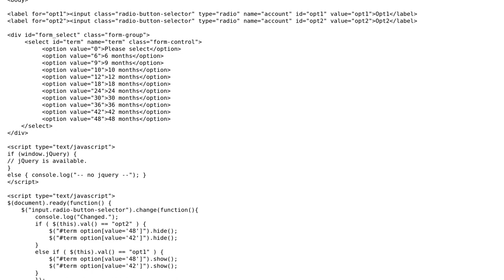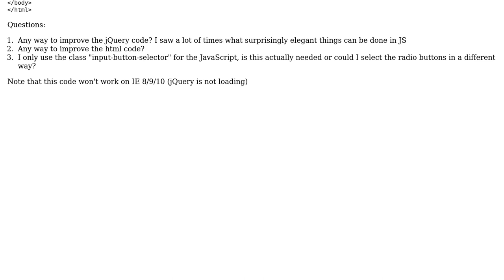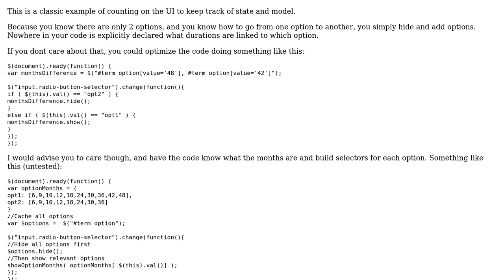Code Review: Dynamically changing available select options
With thanks & praise to God, and with thanks to the many people who have made this project possible! You are responsible for your own actions.